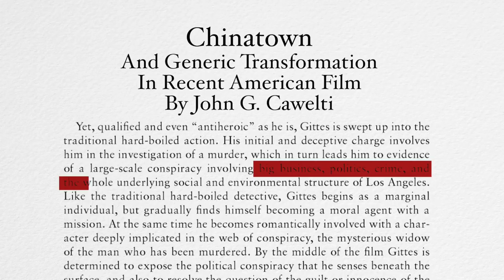Film Noir & The American Dream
In this week's video essay, we take a look at film noir and The American Dream.
Spoilers from:
Double Indemnity
Sunset BLVD